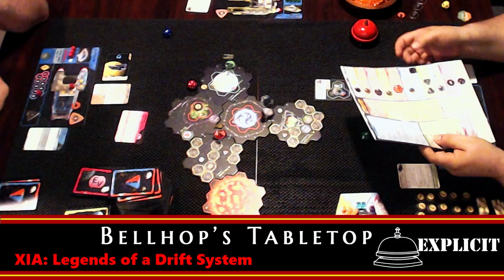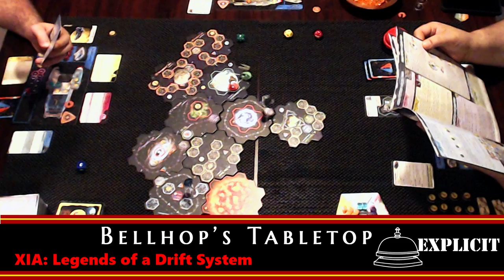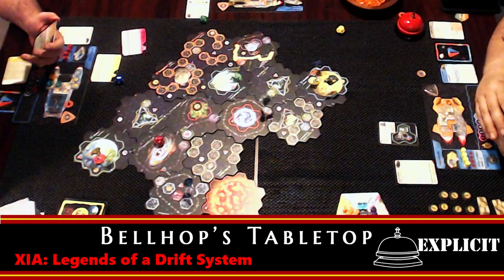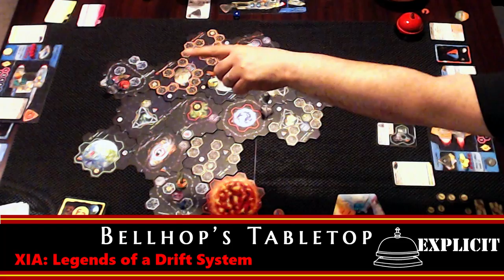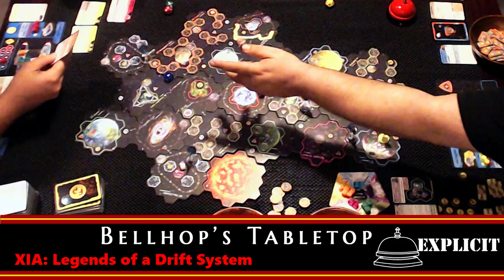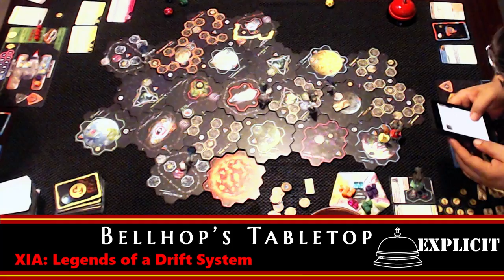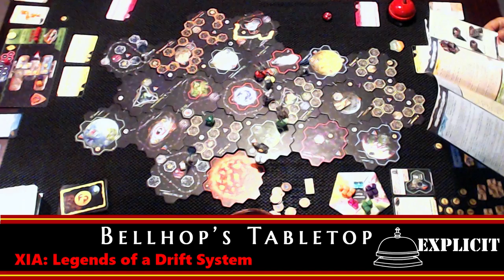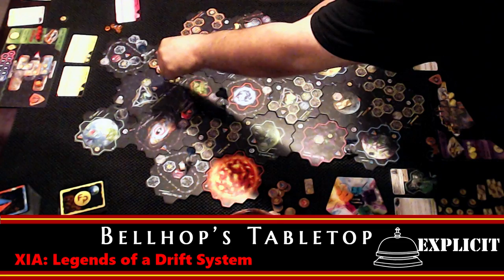Xia Legends of a Drift System 3 Player Live Play. Includes the Embers of a Forsaken Star Expansion.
A three player actual play through of the board game Xia: Legends of a Drift System.  In addition to the base game we are also using the Missions and Powers, and the Embers of a Forsaken Star Expansions.

From the publisher:
Xia: Legends of a Drift System is a 3-5 player sandbox style competitive space adventure. Each player starts as a lowly but hopeful captain of a small starship.

Players fly their ships about the system, completing a variety of missions, exploring new sectors and battling other ships. Navigating hazardous environments, players choose to mine, salvage, or trade valuable cargo. Captains vie with each other for Titles, riches, and most importantly Fame.

The most adaptive, risk taking, and creative players will excel. One captain will rise above the others, surpassing mortality by becoming Legend!

Customize: Each player begins the game by choosing and customizing a Tier 1 starship. Invest all your money in engines and be a rapid, yet fragile, explorer. Put all your credits into an uber missile and watch other players flee in terror. Get a small engine and save space and credits to invest in buying and selling cargo. Or create a well rounded ship, ready for anything. In Xia, the choice is always yours.

Adapt: The goal of Xia is to become the most famous captain. Completing missions, besting ships in combat, purchasing higher tier ships, selling Cargo Cubes and claiming Titles are all ways that players can earn Fame Points. The best pilots will adapt to their surroundings, making snap judgments and changing plans on-the-fly. If you can think on your feet, you'll do well in Xia!

Sandbox: The real fun of Xia is that each game will be different. There is no set direction of play, players may choose to be peaceful traders, fierce pirates, workers, miners, opportunists, etc. The game board is randomly laid out and explored each time you play. Players might choose not to explore at all, creating a tiny arena for swift and deadly combat, or explore all 19 sectors and have a large play-scape to exploit. It's up to you!

Head over to the Tabletop Bellhop Blog where you find more tabletop gaming content. This includes game and game night advice, reviews, and more.

Xia Legends of a Drift System
Missions and Powers
Embers of a Forsaken Star